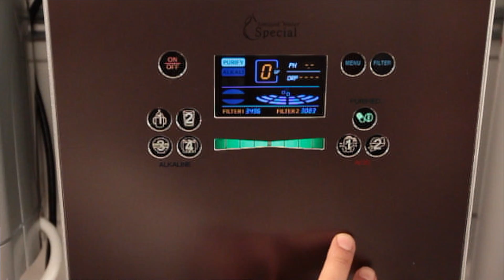Vorstellung: Unterschiede Umkehrosmose Wasserionisierer Wasserfilter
präsentiert ◥◤ ☀Bitte lesen Sie auch die Beschreibung mit den dort vorhandenen Best-Of Informationen☀ ◥◤ mit diesem Video ein geniales Telefoninterview, was alle wichtigen Punkte der Wasserfilterung bzw. Aufbereitung angeht und wirklich verständlich erklärt.
Aufgrund der kostenfreien Testphase und der 6-monatigen Zufriedenheitsgarantie können Sie Herrn Akgün vertrauen:
Bald kommen die anderen Teile, wird ein insgesamt 50 Minuten Video.
Alles liebe aus Lissabon
Yasin Akgün

 ◥◤ ☀NEU☀ ◥◤

Bei Fragen oder Anfragen können Sie uns gerne jederzeit kontaktieren unter:

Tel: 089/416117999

Schöne Grüße
Ihr Aquacentrum